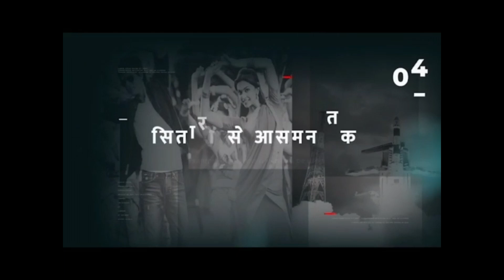भीलवाड़ा : पूर्व मुख्यमंत्री शिवचरण माथुर की 13वीं पुण्यतिथि पर पुष्पांजलि कार्यक्रम आयोजित